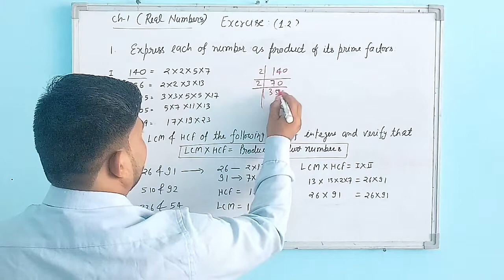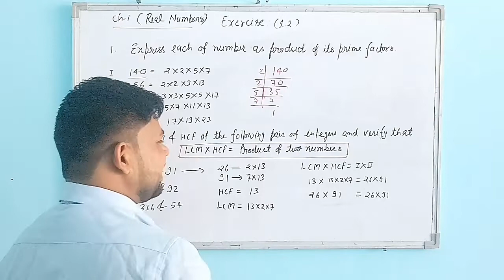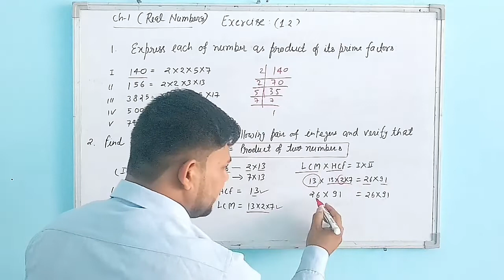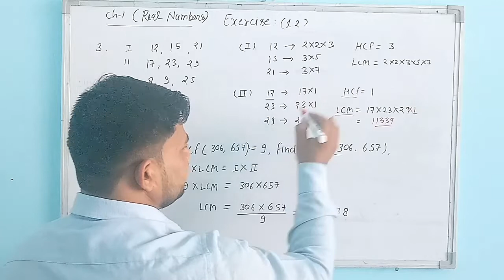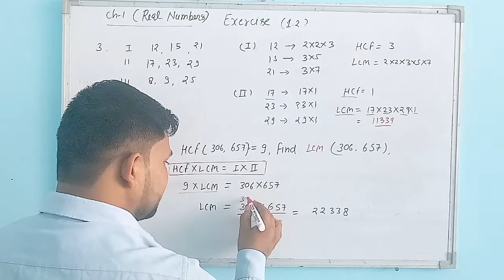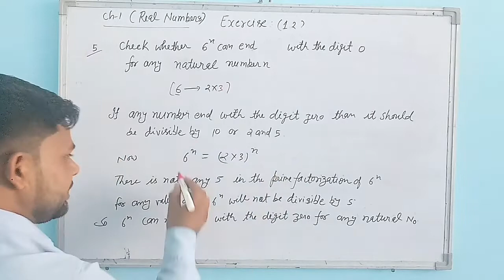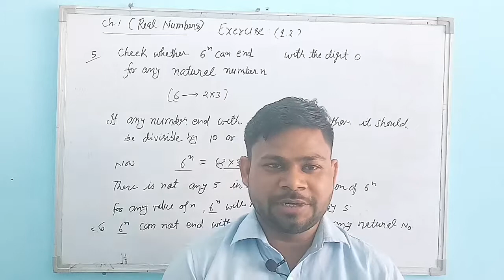Exercise -1.2 (real numbers) explanation class -X